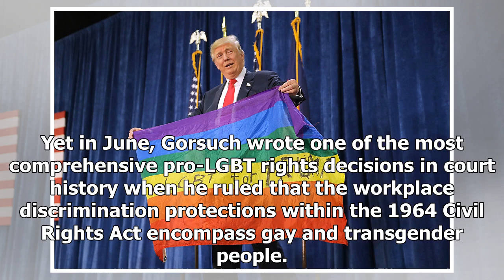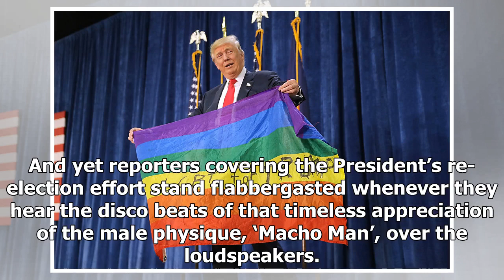Donald Trump, America’s first gay president | Spectator USA